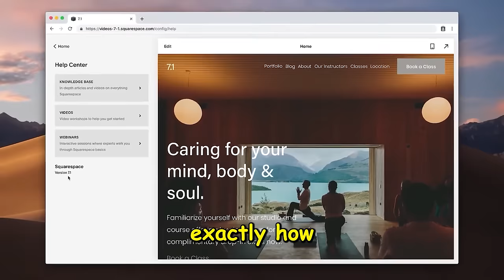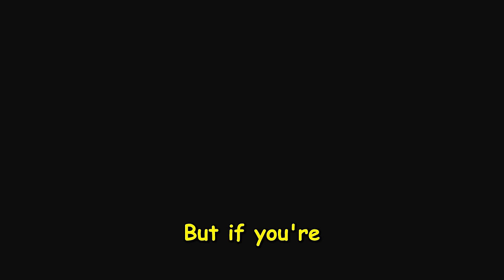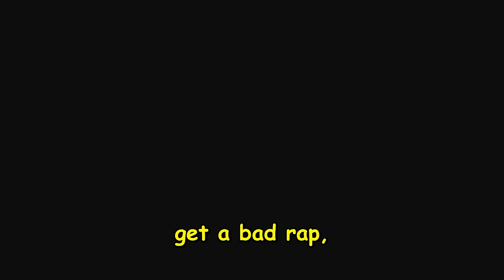The Fortnite Community HATES These Skins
Fortnite skins is epic, but not all are epic

Code: AlxAce